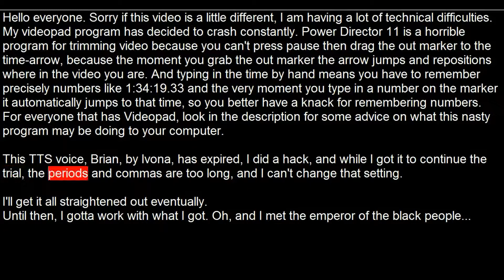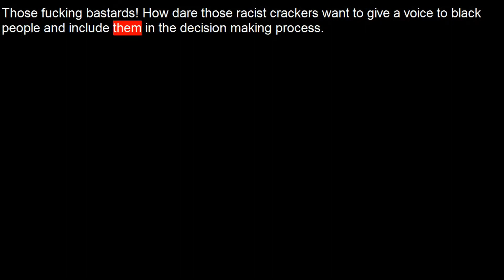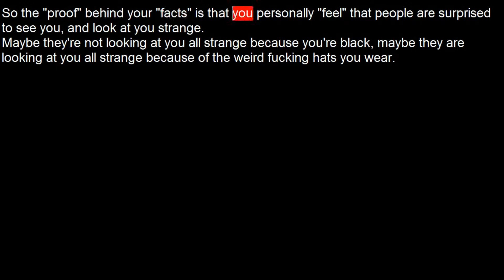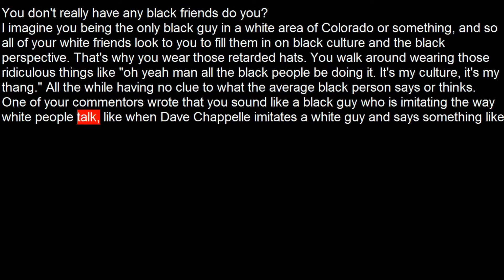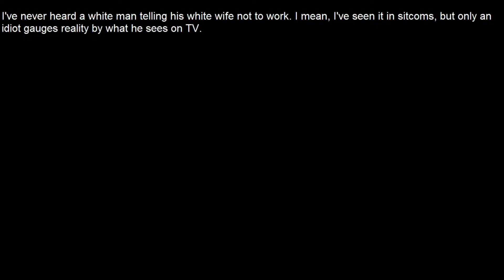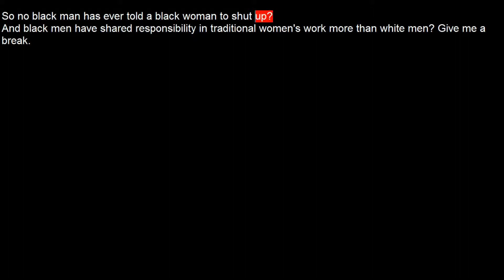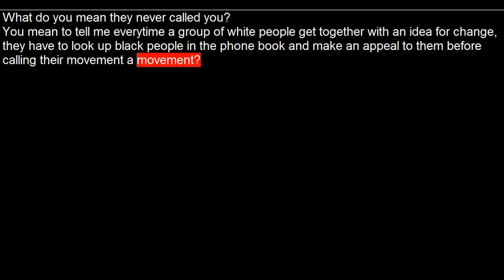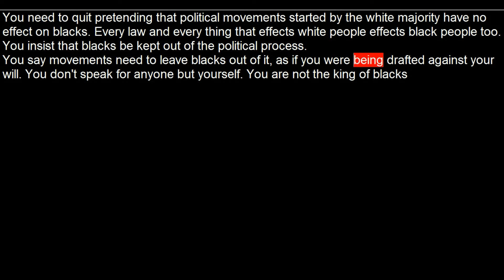021 MRA's Leave Blacks Alone